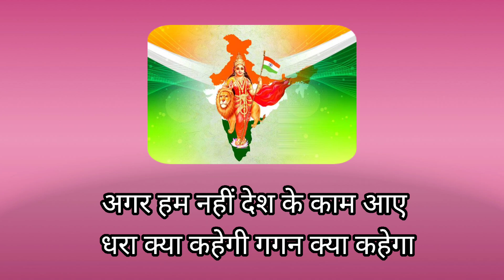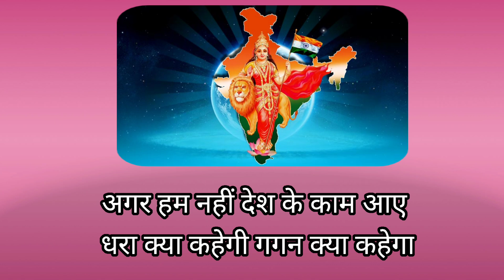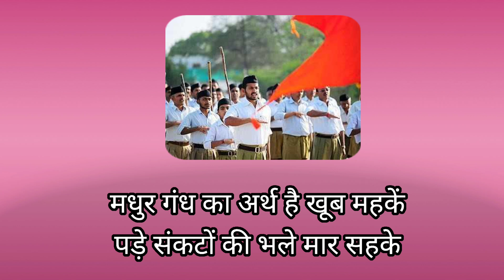अगर हम नहीं देश के काम आए धरा क्या कहेगी गगन क्या कहेगा।।देशभक्ति गीत।।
विद्या भारती उत्तर क्षेत्र
हिंदी गीत सत्र 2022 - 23

अगर हम नहीं देश के काम आए
धरा क्या कहेगी गगन क्या कहेगा।।ध्रु०।।

चलो श्रम करें आज खुद को सवाँरें
युगों से चढ़ी जो खुमारी उतारें
अगर वक्त पर नहीं जाग पाए
सुबह क्या कहेगी पवन क्या कहेगा

मधुर गंध का अर्थ है खूब महकें
पड़े संकटों की भले मार सहके
अगर हम नहीं पुष्प सा मुस्कुराए
लता क्या कहेगी चमन क्या कहेगा।।२।।

बहुत हो चुका स्वर्ग भू पर उतारें
करें कुछ नया स्वस्थ सोचें विचारें
अगर हम नहीं ज्योति बन झिलमिलाए
निशा क्या कहेगी भुवन क्या कहेगा।।३।।
समाज में सकारात्मकता का वातावरण बने इसलिए आवश्यक है की हमारी सोच सकारात्मक हो, भाव सकारात्मक हो एवं अच्छी बातों, प्रेरक कथाओं के माध्यम से जन-जन की सोच भी सकारात्मक बने. यह ब्लॉग केवल और केवल अच्छी बातों को आप के समक्ष रखने का प्रयास भर है.. आप प्रेरक कथा, गीत, सूक्तिओं एवं वीडियो को देखकर संवाद के माध्यम से हौसला बढ़ाते रहेंगे… संस्कार शिक्षा के विषय पर आधारित सामग्री का संग्रह. इस चैंनल पर राष्ट्रभक्ति गीत, अनमोल वचन, संस्कार शिक्षा हेतु आवश्यक सामग्री उपलब्ध रहेगी.